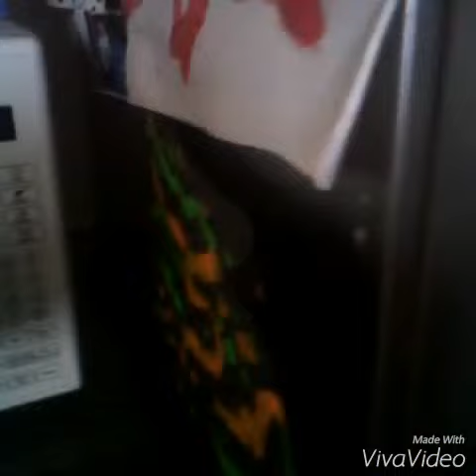How to make an apple